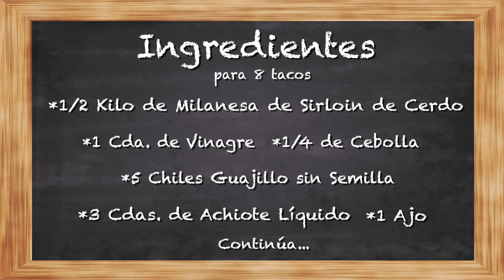TACOS al PASTOR, riquisimos! video #49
No te vas a poder resistir a preparar estos riquísimos tacos al pastor caseros, muy deliciosos!